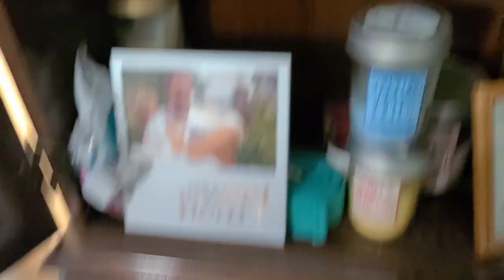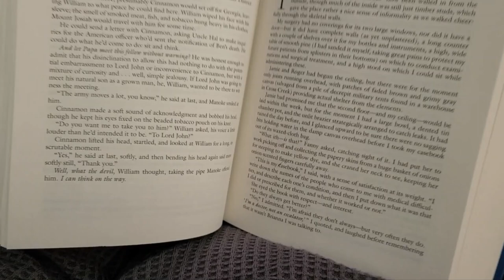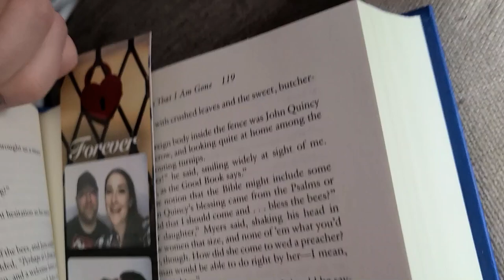Barret Learns to Crawl | Family Weekend Vlog | Thanksgiving Weekend 2021 Family of Five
About This Channel:
My name's Alaina and this channel is about everything MOTHERHOOD. From cloth diapering, pregnancy and postpartum updates, to day in the life vlogs and VEGAN recipes. My husband is Justin and we have three boys: Calvin, Eren, and Barret! I love you guys and thank you so much for your support and positivity.